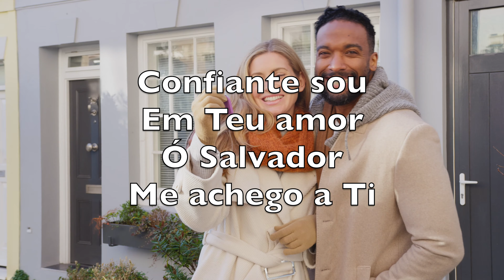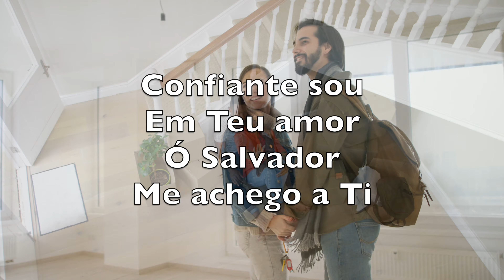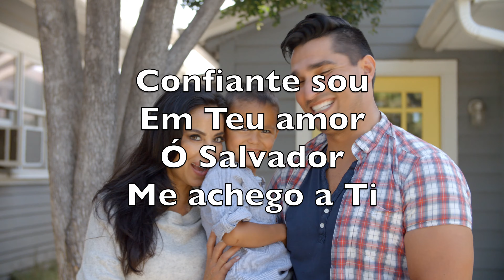Tal Qual Estou (Just As I Am) - Karaokê Flauta Instrumental William Batchelder Bradbury V4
And that Thou bid’st me come to Thee,

Fightings within, and fears without,

Yes, all I need, in Thee to find,

Tal qual estou
Eu venho a Ti
Aceita-me
O Salvador

Confiante sou
Em Teu amor
Ó Salvador
Me achego a Ti

Tal qual estou
Perdão me
Podes conceder

E minhas
Faltas esquecer
Ó Salvador

Tal qual estou
E Tu minhálma
Limparás

Com Teu amor
Me envolverás
O Salvador

Charlotte Elliott, William Batchelder Bradbury